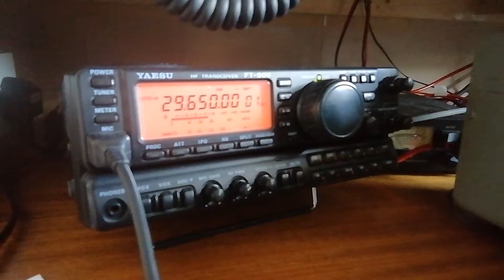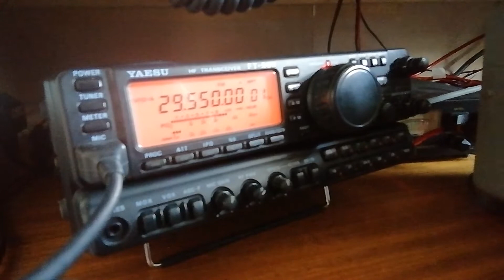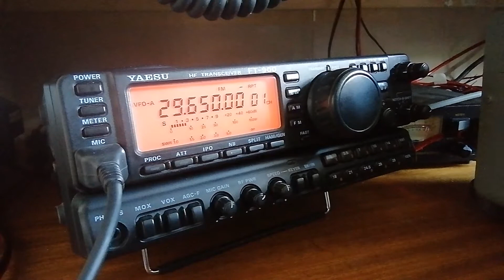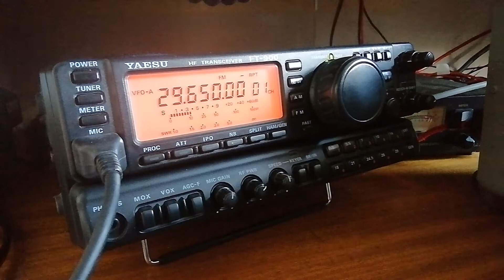FT-900 10 meters wide open 01/06/20 via HB9HD repeater in Switzerland.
Ham Radio at its propagation best!!